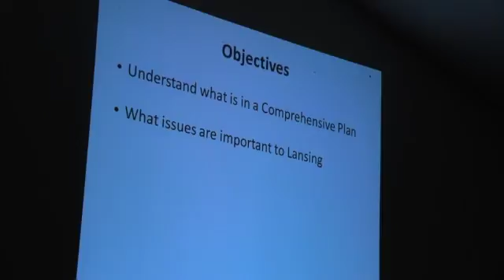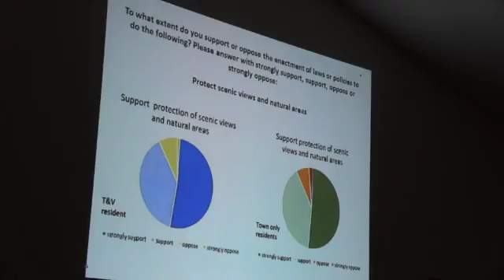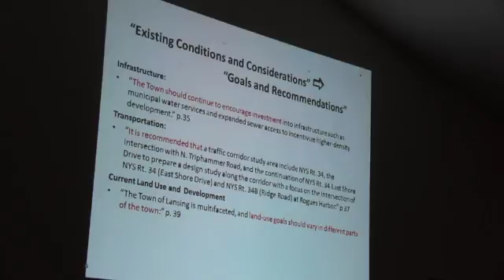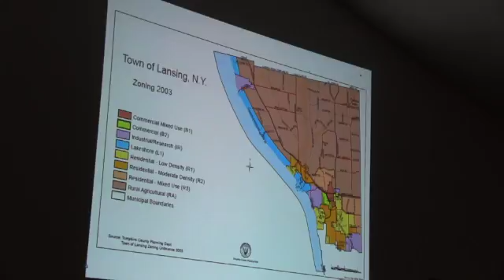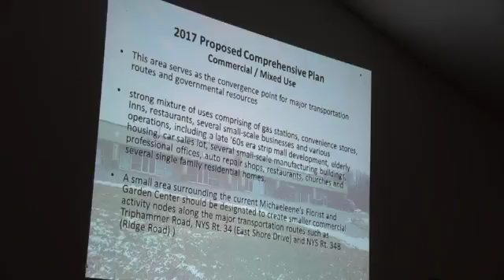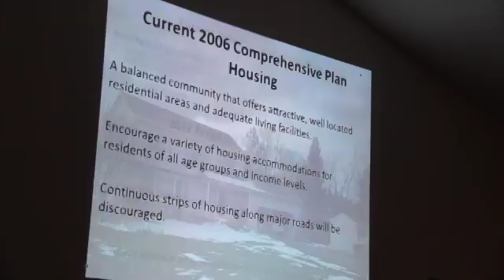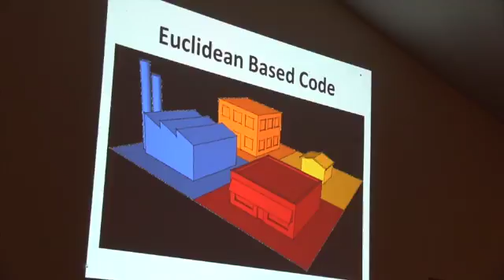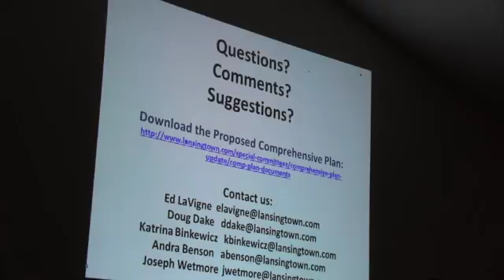Lansing Town Board (4/4/18)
Public Town meetings are held on the third Wednesday of each month at 6:30PM.